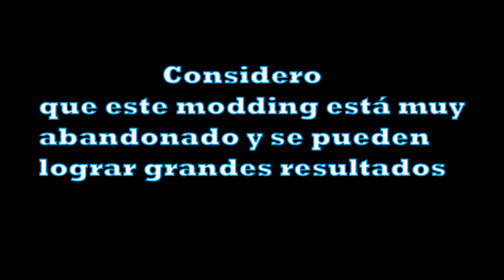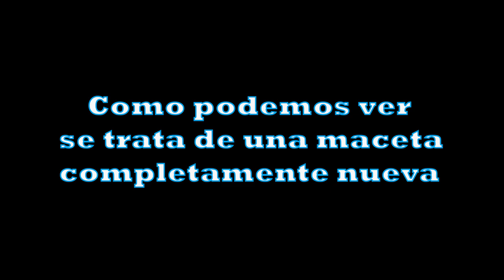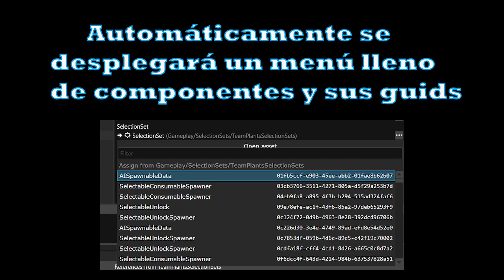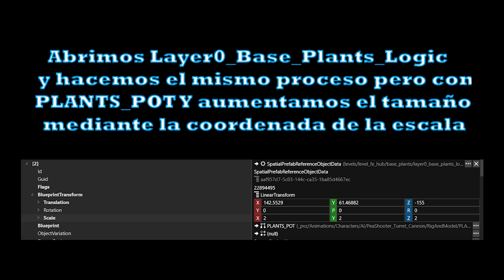Como hacer nuevas macetas | Tutorial PvZ GW2 MapMaking Modding #1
Hola! Bievenidos a la nueva serie del canal, tutoriales de PvZ GW2 pero específicos del modding relacionado a mapas y misiones.

En un futuro haré una serie dedicada a todo tipo de modding como personajes, personalizaciones, etc.